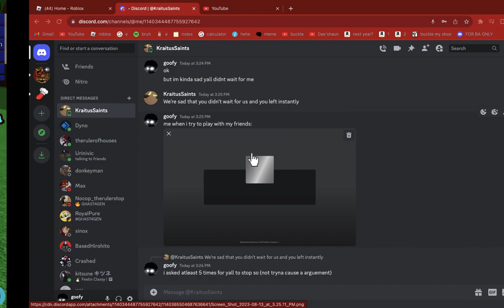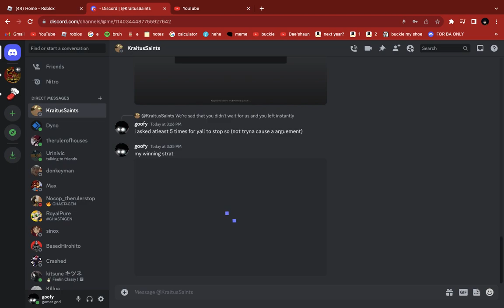(OLD CHANNEL VIDEO) SAILING BACK HOME!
today me and my freinds played build a boat!